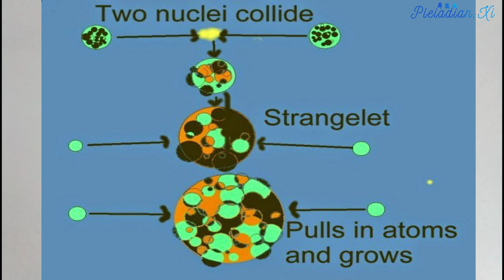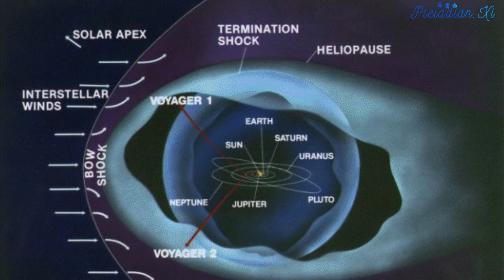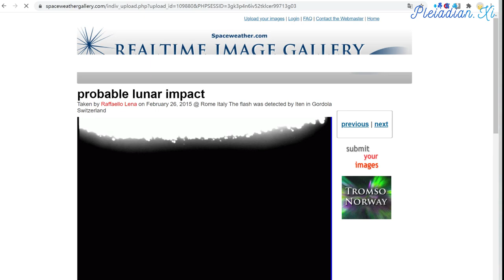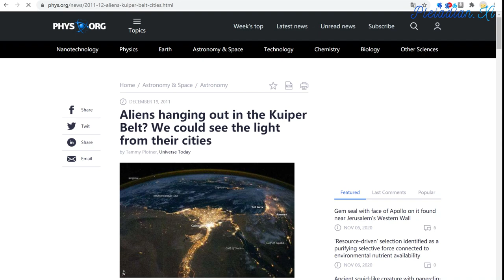【真相告白 Revealing Truth】地球隔离区机制 How We Are Kept in the Earth Quarantine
Clearing of the Chimera group continues. What is remaining is the network of plasma implants, connected with each other through the Tunnels of set, and tied to the plasmatic strangelet and toplet bombs.

针对奇美拉的肃清行动依旧进行当中。目前剩下的问题就是透过赛特隧道互相连结的电浆植入物网络。这个网络同时也和电浆型态的奇异子炸弹和顶夸克炸弹绑定。

This implant network was slowly built throughout millions of years across this quadrant of the Galaxy by mad scientists of the Chimera group who were master strategy planners of the Orion / Draco / Reptilian military complex.

电浆植入物网络是奇美拉的疯狂科学家花了数百万年在银河系的这个象限内搭建的负面网格。这群科学家以前当过猎户/天龙/爬虫军事帝国的参谋智囊团。

Everybody now incarnated on planet Earth still has those implants, as we have received them upon or before entry in the quarantine Earth area. They are plasma micro black holes, rotating in a strong plasmatic electromagnetic field. Their purpose is to distort spacetime to keep maintaining the primary anomaly and thus planet Earth quarantine status:

目前所有投生到地球的人类体内都还有这些负面植入物，而灵魂被植入的时机点通常是我们进入地球隔离区之前或是进入的那一刻。电浆植入物是被电浆态的强大电磁场包覆的微型黑洞。植入物网络的作用是扭曲宇宙的时空连续体；维持主要异常的存在，进而延续地球的隔离状态:

You need to understand that the physical plane matter is just a condensed plasma wave and plasma anomaly reflects directly on the physical plane.

因为实体世界的物质其实是浓缩型态的电浆能量波，因而电浆层的异常现象会直接影响现实世界。

As the Light forces progressed with the liberation of the Galaxy through the millennia, the dark forces retreated towards planet Earth, their last stronghold. By manipulating quantum anomaly and activating many negative stargates with nukes and particle accelerators after WW2 and especially after 1996 they have actually managed to turn our planet into a quantum stargate / well which attracts all remaining primary anomaly from the rest of the universe:

由于光明势力的银河系解放行动在一千年间不断地向前推进，黑暗势力只能撤退到它们最后一座要塞，也就是我们的地球。由于黑暗势力制造的量子异常，加上二战之后的核爆和粒子加速器活动所开启的负面星门(特别是在1996年之后)，他们把地球变成了一座量子星门/能量井，进而将宇宙中所有残余的主要异常都吸引到地球周围:

Coming reactivation of LHC at CERN does not pose any danger and does not increase the depth of the Earth's quantum well because the Light forces now handle the production of physical strangelets and toplets and can counteract any physical manipulation of those particles.

欧洲核子研究组织接下来的大强子对撞机重启作业不会造成任何危险，也不会增加量子能量井的深度。因为光明势力现在已经有能力控制实体奇异子炸弹和顶夸克的生产流程，而且他们有能力反制任何人用物理方式制造这些粒子。

Earth primary anomaly quantum fluctuations well, maintained by the plasma implant grid and supported by plasma strangelet and toplet bomb retaliation mechanisms is the background meta-strategy of the Chimera which maintains quarantine Earth status and prevents Disclosure and First Contact.

现在地球的量子主要异常波动井由电浆植入物网络维持运作，外加利用电浆型态的奇异子炸弹和顶夸克炸弹做为报复机制。这座负面能量井是奇美拉维持地球隔离状态，同时阻扰大揭露和第一次接触的根本抵制策略。

This quantum well creates a plasma accretion vortex around the Earth which extends hundreds of light years across the so-called local bubble:

负面能量井在地球周围形成了一个宽达数百光年的电浆吸积漩涡。天文学家把这种现象称之为本地泡:

Rarefied hot plasma from that area gets teleported towards the Earth superluminally through the tunnels of Set.

本地泡里面的纯化高热电浆会透过赛特隧道以超光速传送到地球。

This plasma gets gathered by the Chimera in the implant guardian stations throughout the Solar System and then distributed through the tunnels of Set towards implants of the surface humanity.

奇美拉利用遍布太阳系的植入物监哨站收集高能电浆，然后再透过赛特隧道传递到地表人类体内的负面植入物。

Implant guardian stations were built by the Chimera 26,000 years ago to guard quarantine Earth stronghold against the invasion of the Light forces from outside of this Solar System and to implant anybody trying to escape from Earth/Solar System. One aspect of MOSS is to clear these implant stations. This is progressing nicely and there are already many motherships of the Galactic Light forces entering into the Solar system recently. The main remaining implant guardian station is located in the cavern systems on Iapetus, one of Saturn's moons:

奇美拉在26,000年前兴建这些植入物监哨站。它们用这些站点维持地球要塞的隔离状态；抵挡太阳系外光明势力的军事行动，并且对任何想要逃离地球/太阳系的人施加植入物。MOSS行动其中一项目标就是肃清植入物监哨站。目前这方面的行动有很好的进展，而且最近已经有许多银河光明势力的母船进入太阳系。目前剩下的主要监哨站位于土卫八的山洞系统里面:

There is a lot of activity in the Solar System and some of it even gets noticed here on Earth. Like this strange impact on the Moon a few weeks ago:

现在太阳系内发生了许多活动，甚至连地表世界也注意到了一部份的天文活动。例如几周前月球上发生了一场奇特的撞击事件:

Seven Sisters area on Mars is the entry point into the subsurface hangars for the Pleiadian Fleet from where the Mars aspect of MOSS is coordinated:

火星的七姊妹山洞群有一个入口，用来通往昴宿星舰队的地下机库。这里也是MOSS行动成员执行火星任务的指挥中心: